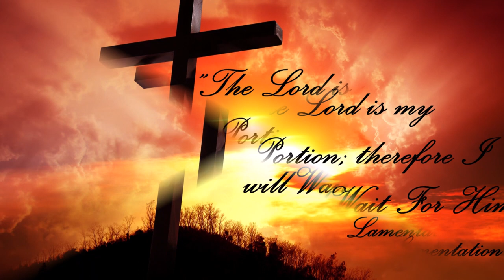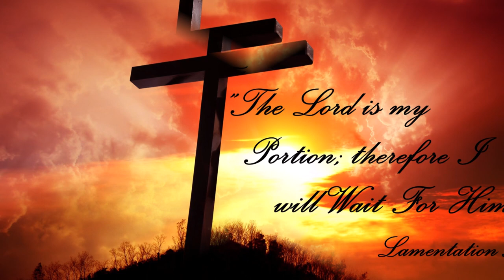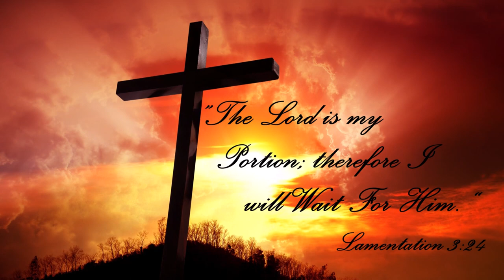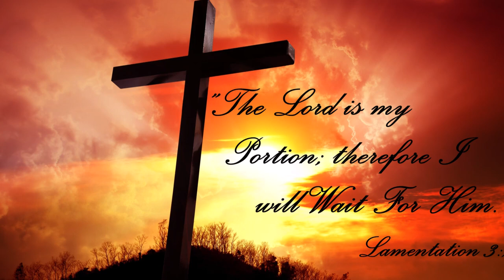Jisu Ahnu Ringhormang Tongo || Kokborok Gospel Song